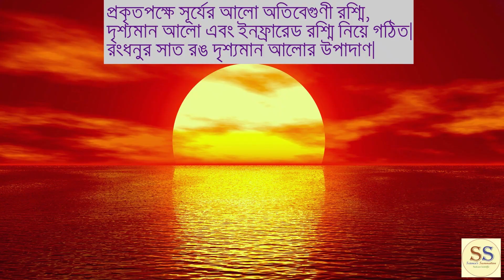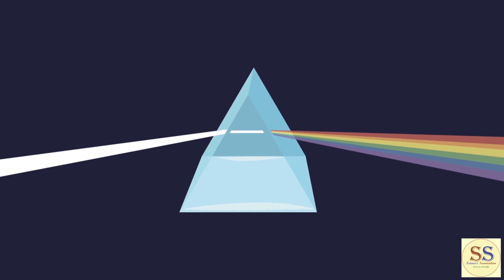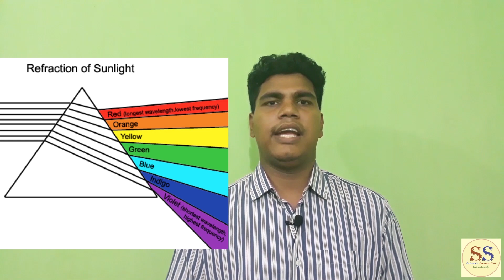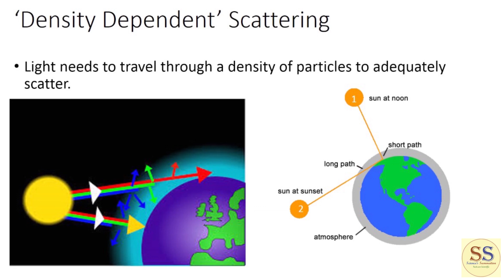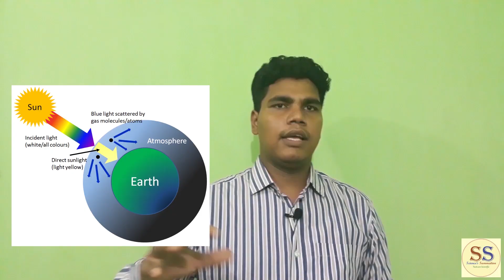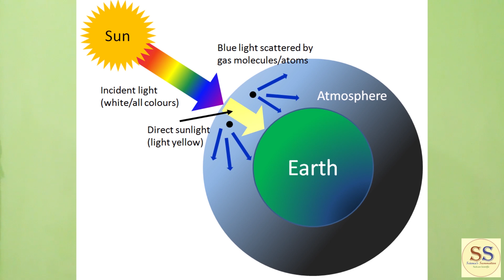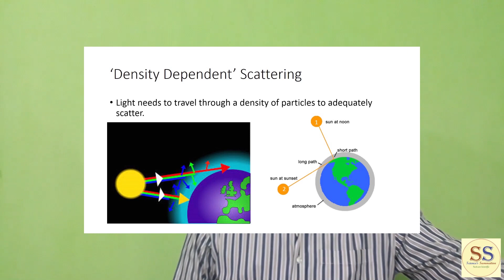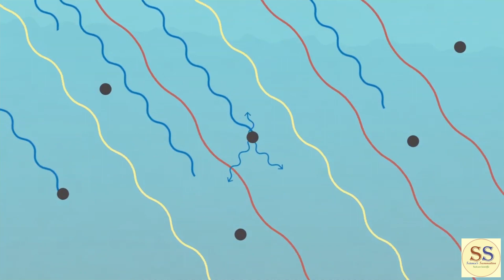Why sky color changes? (আকাশ কেন রঙ বদলায়?)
আকাশ বড় আজব জিনিসঃ- সকালে লাল, একটু পর হলুদ, দুপুরে সাদা বা নীল আবার সন্দ্যায় লাল। ভেবে দেখেছেন এতকিছু কেন ঘটে? কি এর কারণ? আজকে আমরা এসব নিয়েই আলোচনা করব। এটি Inner reflection এর চতুর্থ বিজ্ঞান বিষয়ক ভিডিও।